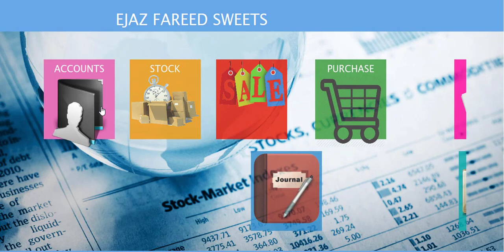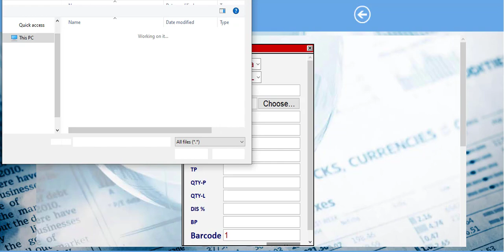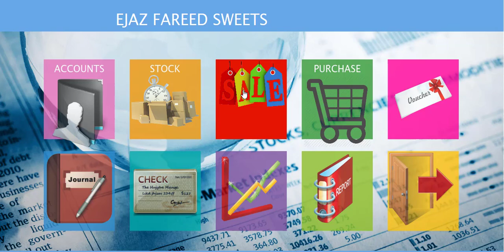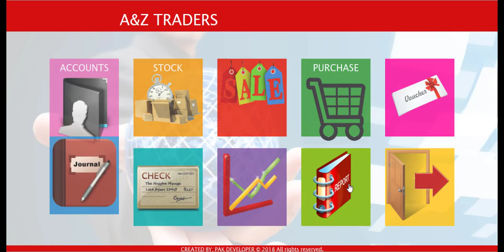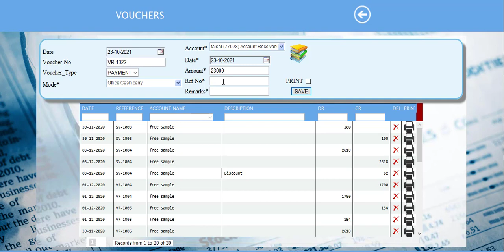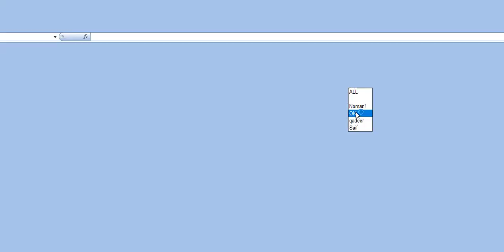inventory management system Wholesale Distribution Sales Manage POS Billing software Pak Developer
Arias we cover:
Theme Developments
Theme Customization
Software Developments
E-Commerce
ERP Systems
Learning Management System
Mobile Apps
Android
IOS